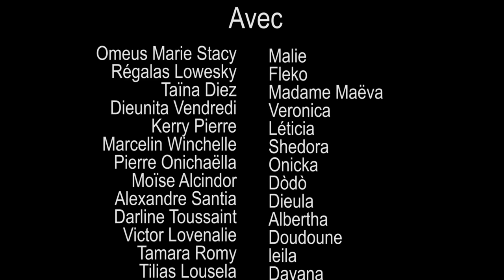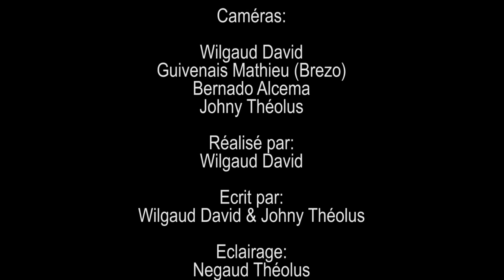LE CHEMIN DE LA RÉUSSITE PART 27 FEYTON WILMIX PROD KIDS 2023